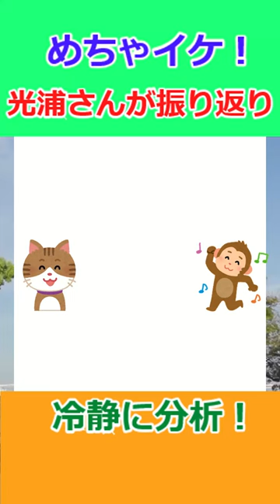【ゆっくり】ナインティナインエピソード めちゃイケ・終了後に光浦靖子さんが振り返る‼︎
その時は必死であまり深くは考えなかったこともあったかも知れないが、離れてみてやっぱりそうだったということも実に多い。
ましてや20年以上続いためちゃイケという番組では、終わってから色々感じたこともあったのではないかと思います。